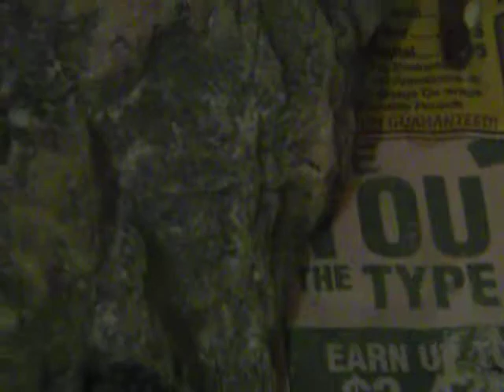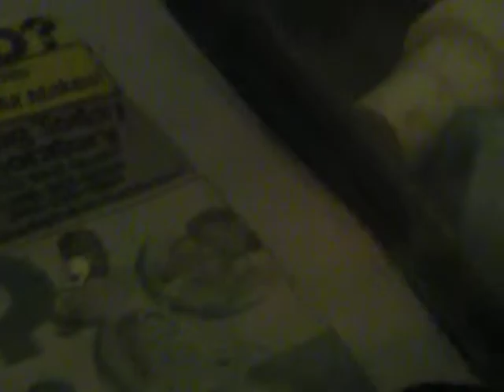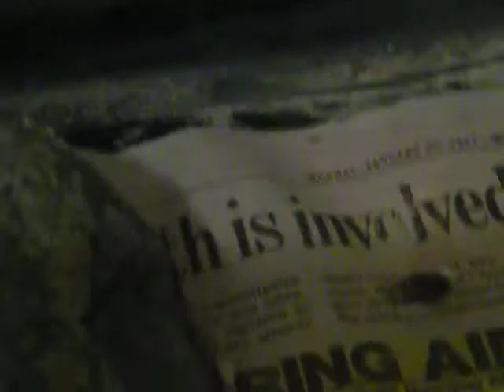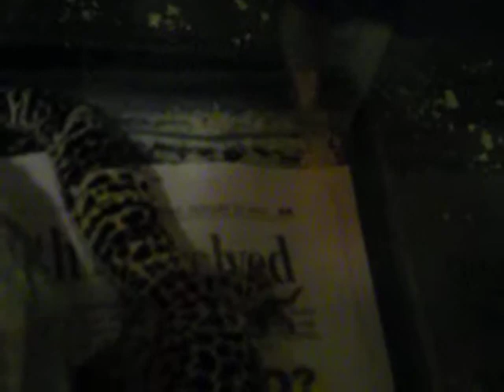Bert vs crickets and mealworms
my leopard gecko Bert eating his mealworms and crickets